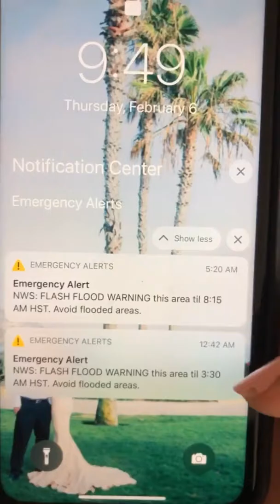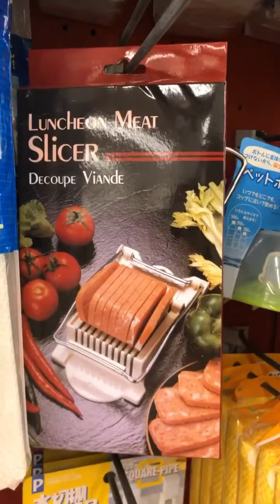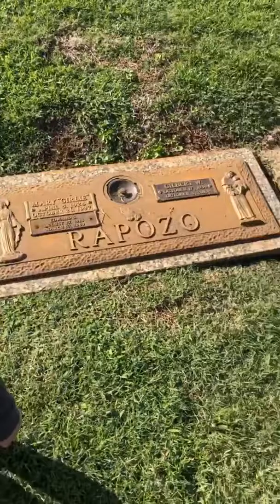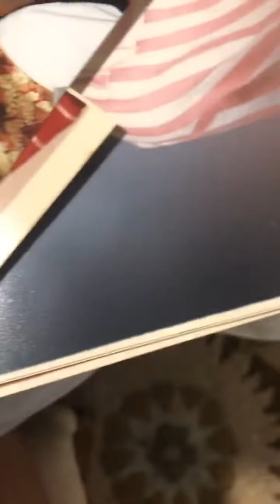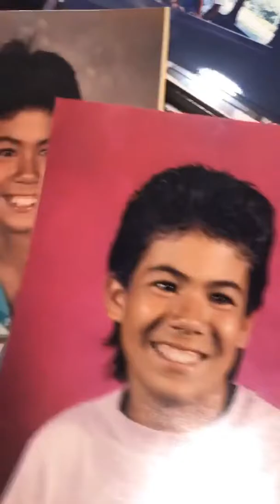Kauai: Hixon IS Trev’s Mini February 6 2020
Kauai Day 13: As if i needed more proof Hixon is Trev’s carbon copy. Seeing old friends and going through baby pictures.